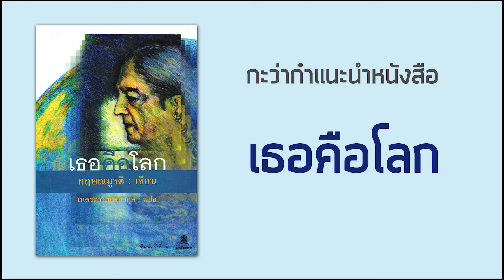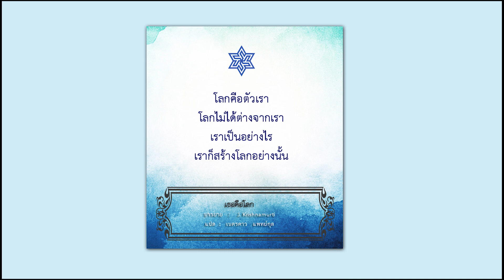เธอคือโลก โดย กฤษณมูรติ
เธอคือโลก
บรรยาย : J. Krishnamurti
แปล : เนตรดาว แพทย์กุล

คลิปเสียงแนะนำหนังสือเหล่านี้
ผมเคยเขียนไว้เป็นความเรียงในบล็อกกะว่าก๋า
ครั้งนี้ลองนำมาอัดเป็นคลิปเสียงประกอบเพลง
รวมทั้งมีคำคมแทรกอยู่ในท้ายคลิป

หวังใจเป็นอย่างยิ่งว่าทุกท่านที่ได้ฟัง
จะได้รับประโยชน์บ้างไม่มากก็น้อยจากคลิปเหล่านี้

กะว่าก๋า

ติดตาม บล็อกของกะว่าก๋า

และเพจ หมื่นตา โดย กะว่าก๋า

ติดตามคลิปอื่น ๆ ที่ยูทูป กะว่าก๋า